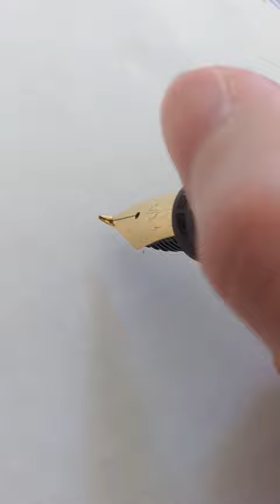Writing 中 "center" with fude nib